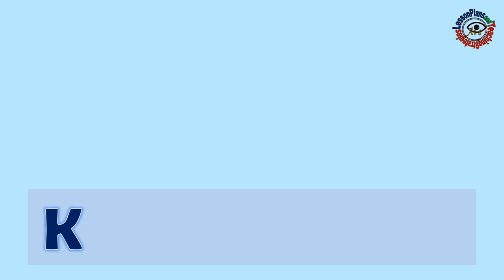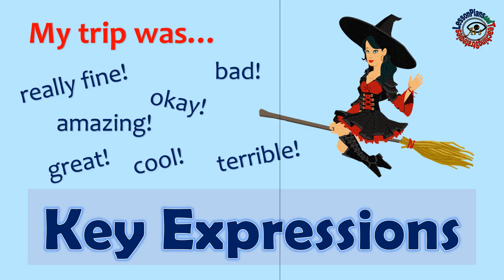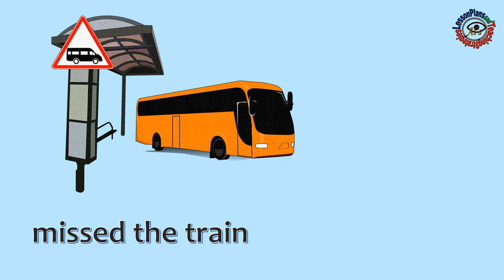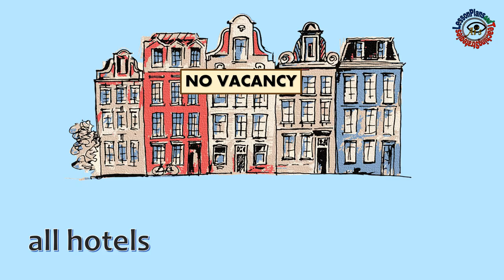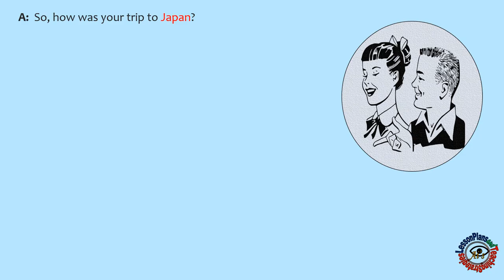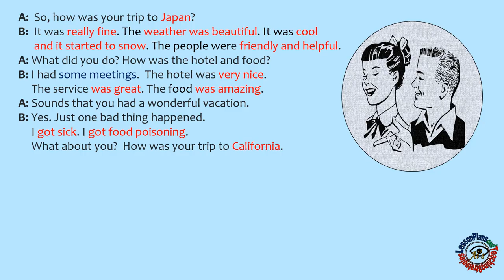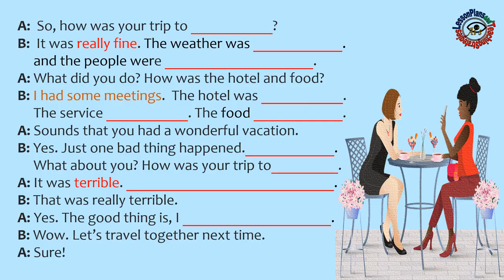Describing Your Trip | Trip Vocabulary | Telling a Story | English Conversation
In this video you will learn how to tell a story about your trip using the key words and expressions.